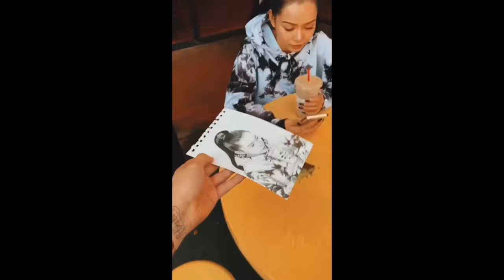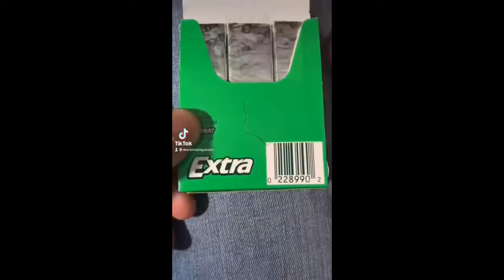He draws portraits of strangers in the New York subway | Devon Rodriguez | Best of Tiktok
New Compilation look and you will not regret looking at it.

✨YOU NEVER GET BORED IN TIKTOK FINDS

TiktokCompilation, Topper Guild, Trending, animeHairstyle, Anime, DIYHairstyle, runawayAurora, aurora, TikTokTrend, MakeUp, MakeupChallenge, Emoji,